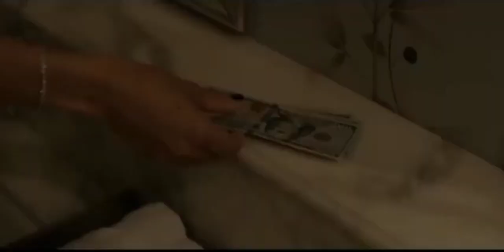Heart Broken Teen Sophie Lesbbian Kiss Scene With A Hot Call Girl To Forget Her Girlfriend